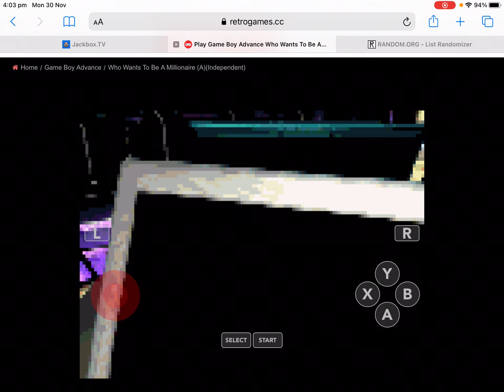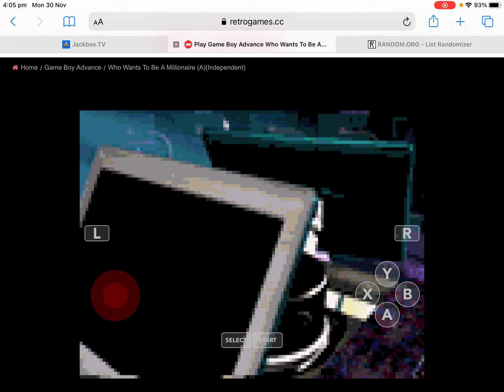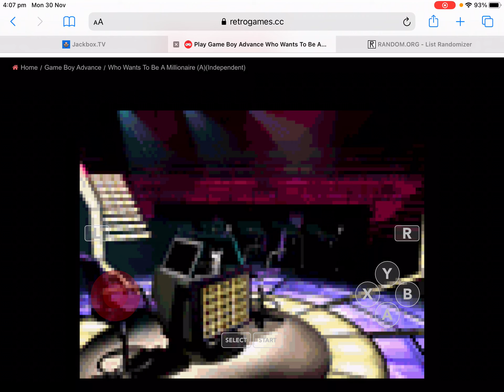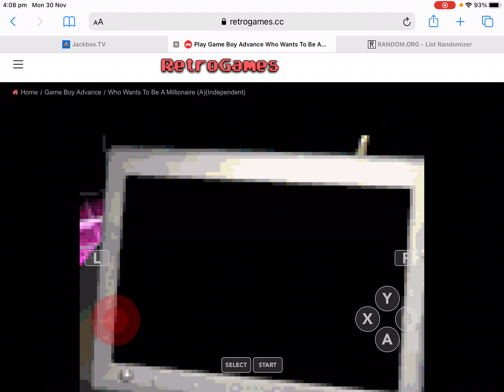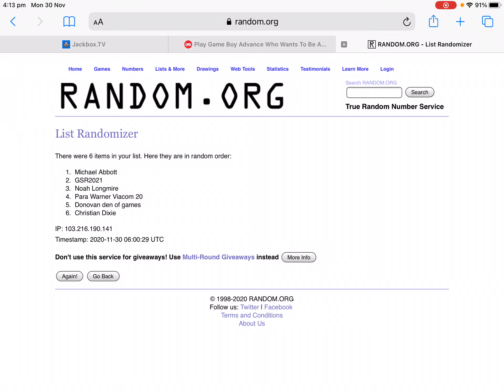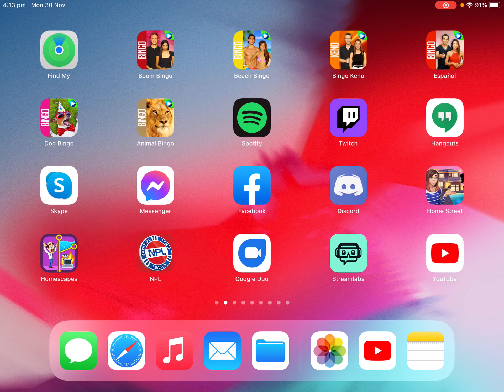25 days of who wants to a millionaire winter wonderland sweepstakes Episode 2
This is my 2nd episode of my 25 days of who wants to be a millionaire winter wonderland sweepstakes